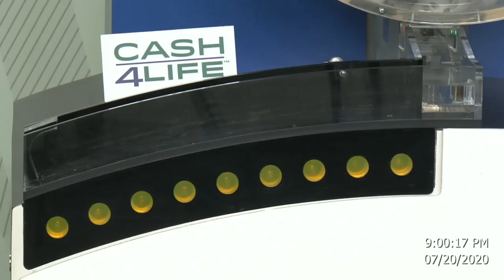Cash4Life Drawing 07-20-2020